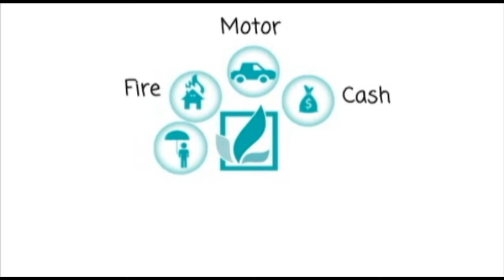YUFC 1-2 Magwe General Aung San Shield Highlights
General Aung San Shield Final 2016
 YUFC 1-2 Magwe Highlights